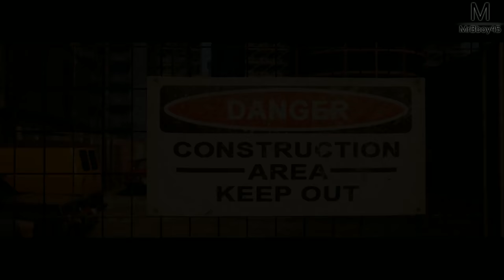A WAY OUT : Oh nan ! Mon seul point faible | Episode 7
On se retrouve avec DarkFuneral97two en prison sur A Way Out pour divers crimes ! Il va falloir en sortir ...

Pour m'écrire ?

MrBboy45
CDV 52791
350, chemin du Pré Neuf
38350 La Mure
FRANCE

Une Boutique ?

MON TIPEEE

Partenaire !